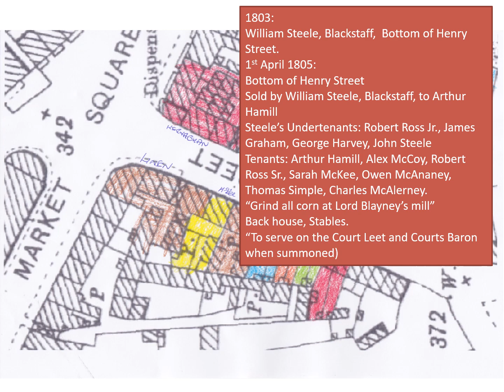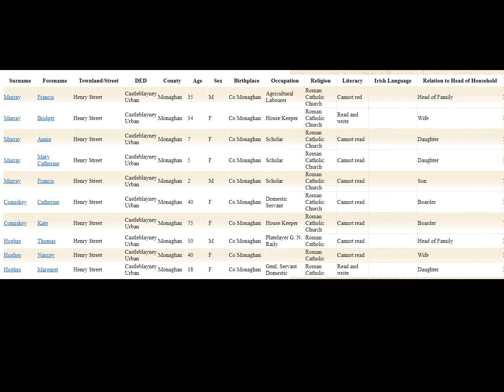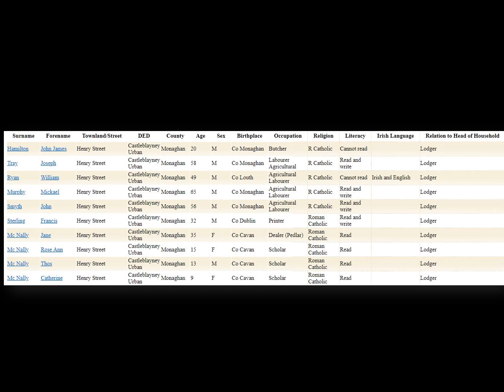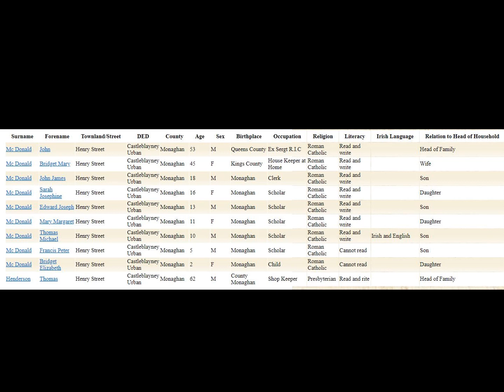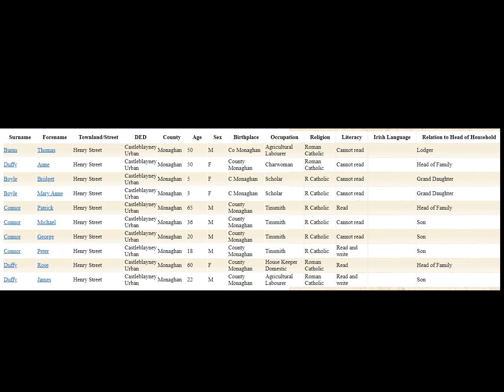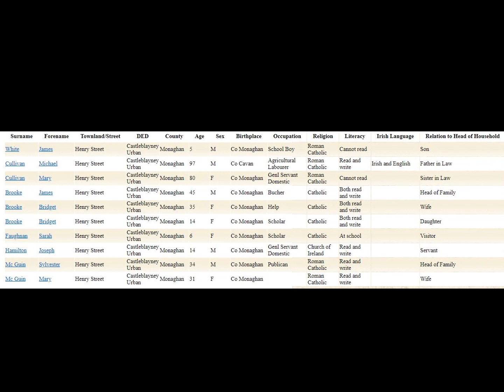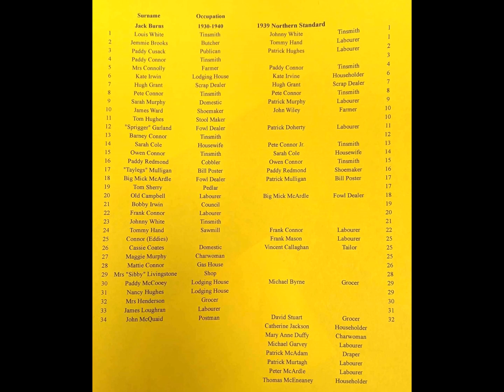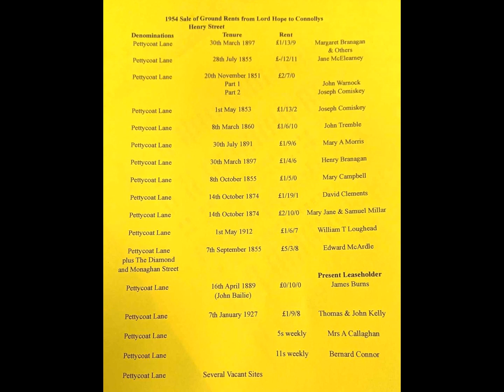"Petticoat lane, Scuthchers and Linen" by Michael Burns, Part 3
Local history talk on Petticoat lane and Henry street, Castleblayney. Monaghan. 9th May 2024 at Castleblayney Library. Live audience. Part 3 of 3